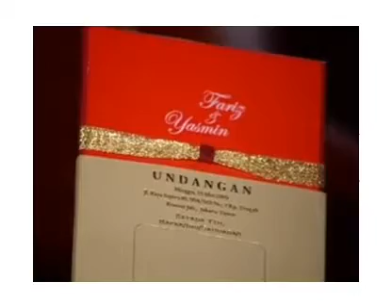Melati Untuk Marvel Ep 318 Full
Chelsea Olivia Rezky Aditya
Fendy Chow Neshia Putri
Christ Laurent Gracia Indri
Ryan Delon Afifa Syahira
Donny Michael Mpok Atiek
Devi Permatasari Krisna Murti
Emma Waroka Marcello Djorghi
Fikri Ramadhan Yoelitta Palar
Cut Keke ayudia bing slamet